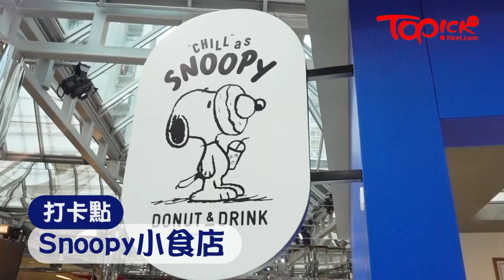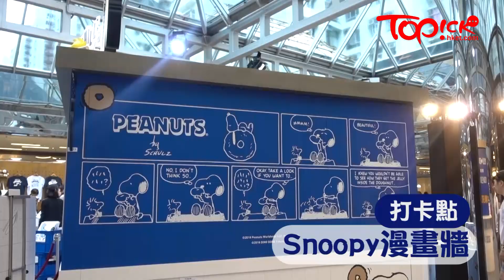【TOPick話你知】Snoopy出沒注意 Snoopy限定店DIY個人化音樂座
LOG-ON與DING DONG宅配便擕手打造全港首個“Chill” as Snoopy限定店，由即日起至8月6日在太古城中心展出，設有4大專區和大量影相打卡位，場内的Snoopy換上夏日新look，讓各位Snoopy粉絲盡情打卡，場内更有限定Snoopy精品和造型小食，各位Snoopy粉絲不要錯過，TOPick帶大家一睹為快！